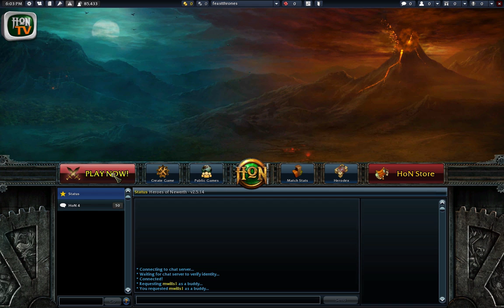Learn to Play Heroes of Newerth the Basics Episode 1 - Tutorial Run through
First in the series of many episodes looking at Heroes of Newerth Gameplay. This episode is all about the basics and the tutorial that Hon provides in the game with some useful other pieces of information for new players. I apologise for the length of the video and the fact that it is not that entertaining; this technical episode was needed so that in the future more enjoyable ones could be created. First in many guides to better Hon gameplay for beginners.

Best in 720p hd.

Introduction music by Redlight - Get out my Head- EP